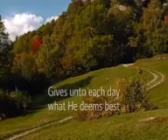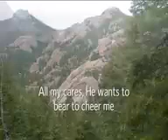Day by day